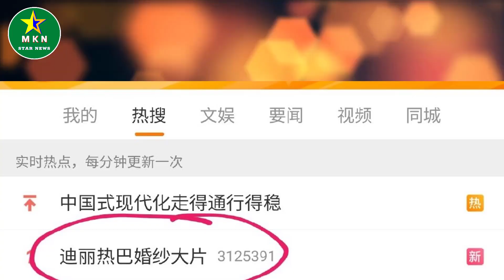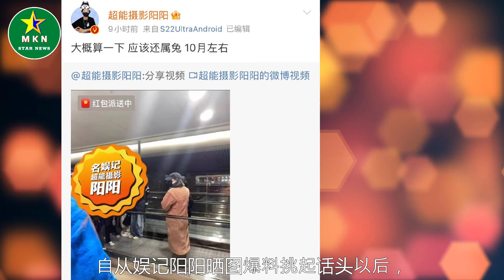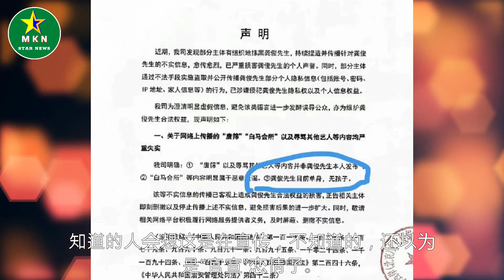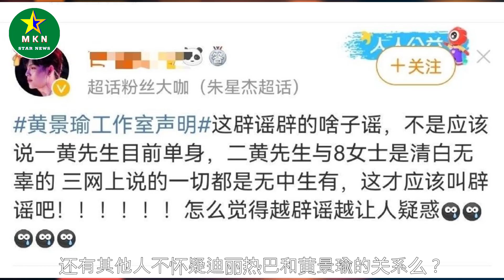迪丽热巴晒婚纱照惹争议，拒绝正面回应恋情瓜，网友猜测愈演愈烈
迪丽热巴晒婚纱照惹争议，拒绝正面回应恋情瓜，网友猜测愈演愈烈 | MKN Star News.